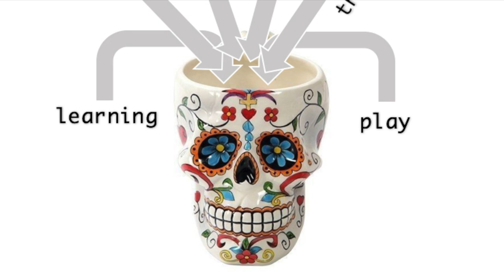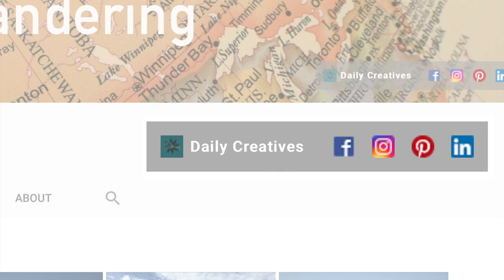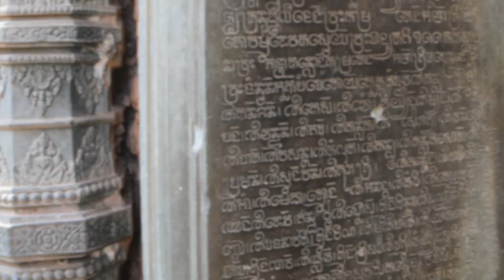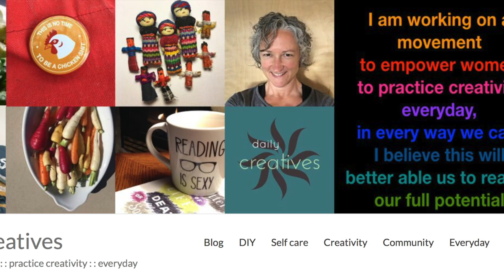Ancient Angkor secrets, temples & Khmer of Cambodia – Part II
The temples of the Angkor Archeological Park bear witness to the life of the Khmer people. All the glory, the fighting, the love and heartbreak, which has played out over thousands of years.

Welcome to our travel adventure of Angkor, the seat of power for the ancient Khmer people. We are 18 weeks away from home now, and settled into Siem Reap for a 21-day immersion, into the past, present and future of the capital megacity, which flourished from 9th to the 15th century.

: : Dear travelers to Cambodia: Please don’t come visit until you’ve understood these 9 things

: : Be bold! Join, start or share in a social movement
: : What qualifies a creative genius?
: : After 25 years, Why I walked away from my beloved career

ABOUT OUR ADVENTURE:
: : We are a Canadian family, on a year long trip, planning on 32 cities, 18 countries over 4 continents.
: : Dad is working in Europe and Asia, Teens are doing distance education for grades 11 and 9, Mom is keeping it all together, writing and making videos.
: : Join me, Christine on a quest for a creative life. I am working on a movement to empower women to practice creativity everyday!